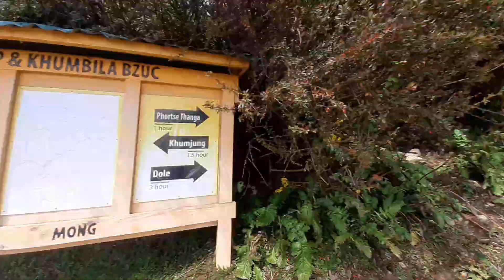Jokpe khedaudai Himal Chadne ko Basti Pugeu😍 || Everest Trek: day4